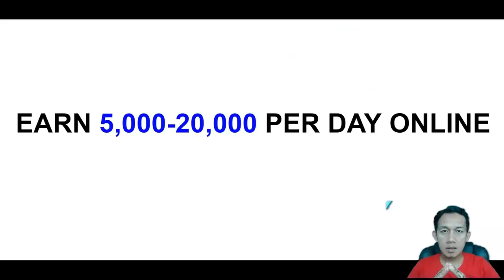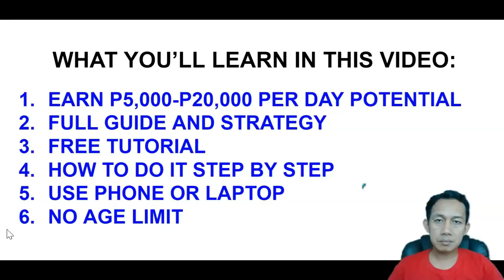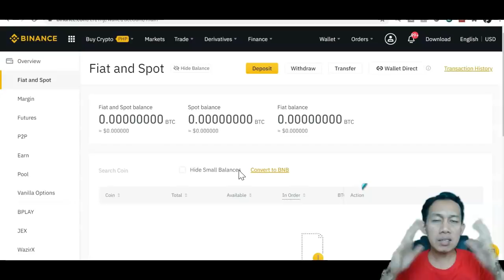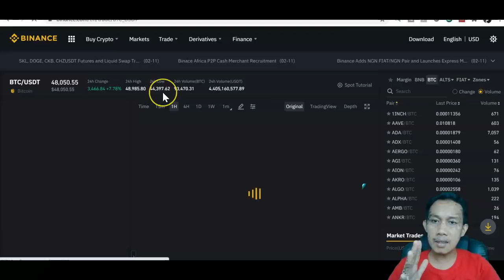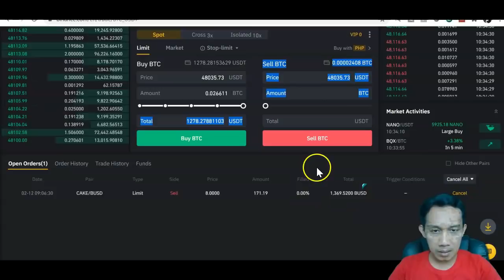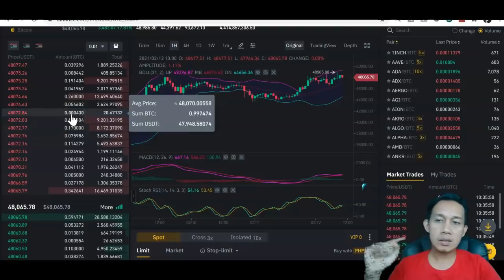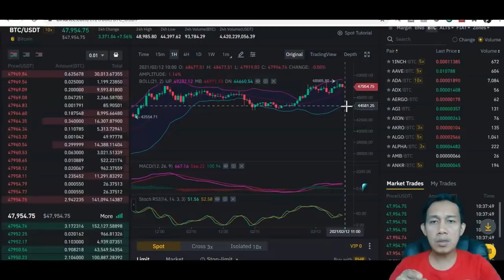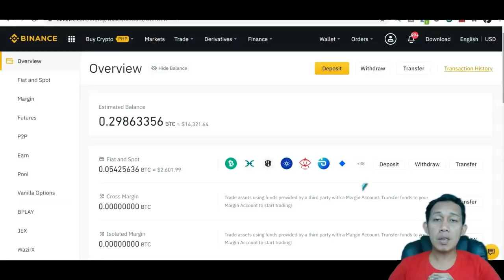KUMITA NG 5K 20K PER DAY SA ONLINE WITHOUT LEAVING HOME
kumita ng pera sa online without leaving your home

FOLLOW AND MESSAGE ME IF YOU ARE SERIOUS AND INTERESTED